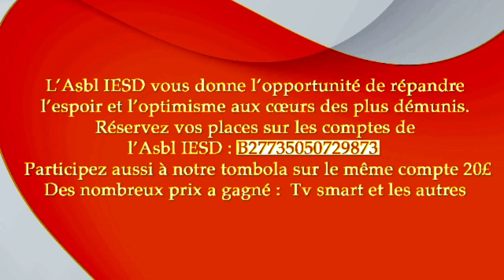VINNY POURQUOI OZO SALA CARDOZO BOYE UNE VERITE QUI A' CHOQUE TOUTES LA FAMILLE LIBOTA